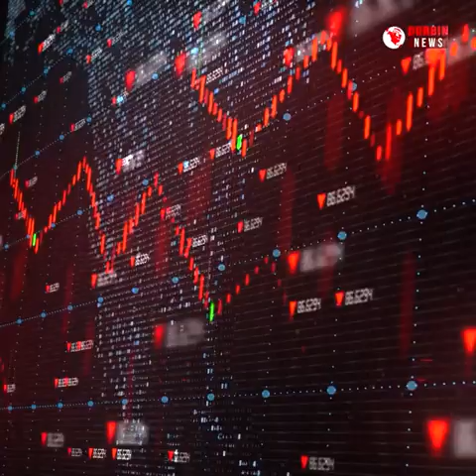বঙ্গোপসাগরের তলদেশে ১০০ কিলোমিটার দীর্ঘ পাইপ লাইনের খনন কাজ করে নতুন রেকর্ড তৈরি করতে যাচ্ছে